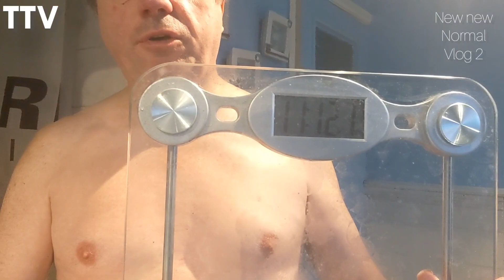New New Normal Vlog 2 (Things are wierd)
is it me or thangs gerrin wierd?